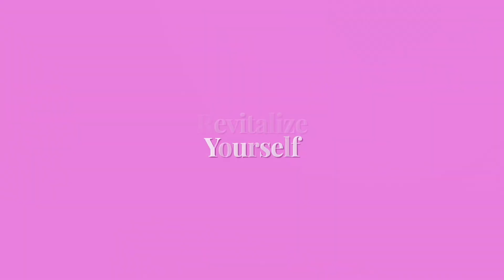How to do finger wave hair style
ඔබට පහසුවෙන් finger wave hair style  එකක් නිර්මාණය කරන  ආකාරය තමයි අපි අද ඔයාලට කියලා දෙන්න යන්නේ...
මේ පිළිබඳ  ඔබට වැඩි යමක් දැනගැනීමට  අවශ්‍ය  නම් අපිට comment එකක් දාන්න අමතක කරන්න එපා...
ප්‍රවීන රූපලාවණ්‍ය  ශිල්පී ප්‍රසන්න කොළඹ ආරච්චි මහතා සුදානමින් ඉන්නවා ඔබට වැඩි දුර තොරතුරු ලබා දෙන්නට...